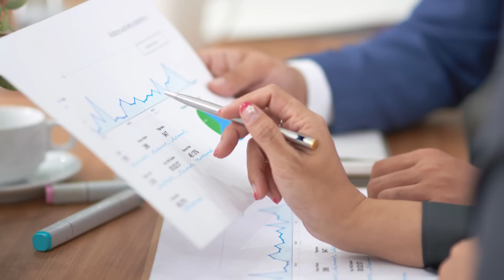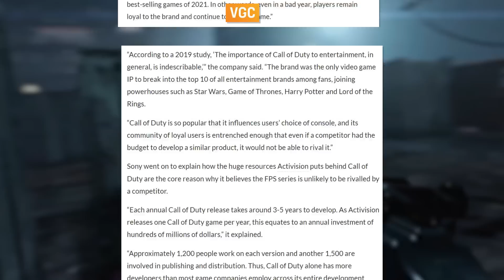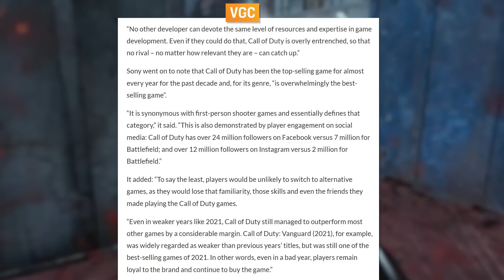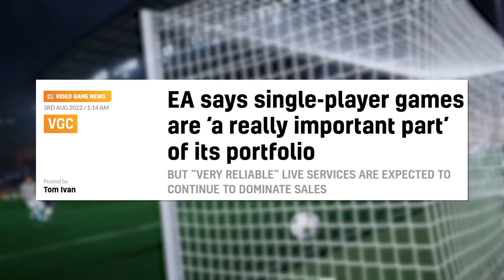كود تهدد بلايستيشن وسكوير اينكس للبيع؟ وأكثر 🎮📰 أخبار الأسبوع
مثل كل أسبوع  فيديو لملخص الأخبار أجمع لكم فيه أهم الي حاصل في عالم الالعاب
 وفي هذا الملخص الكلام عن آخر تقارير أكبر شركات الالعاب
ونظرة بلايستيشن لكول اوف دوتي ومعلومات جديدة وأكثر